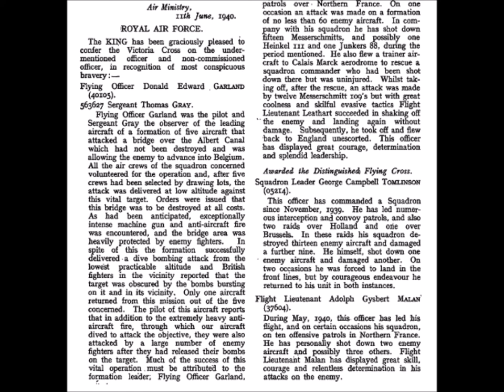Flying Officer Donald Edward GARLAND & Sergeant Thomas GRAY (12 May 1940)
A number of firsts here - the first RAF VCs of the War, the first double award of the War, and the first VCs of the French campaign.

Several more will follow over the coming weeks, but the next one will be 2/Lt Annand's fight on 15/16 May